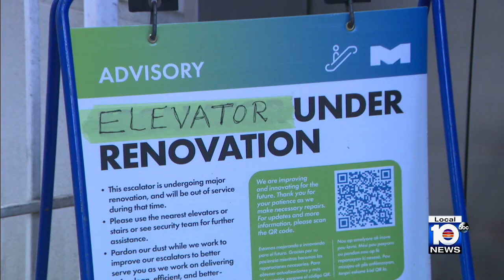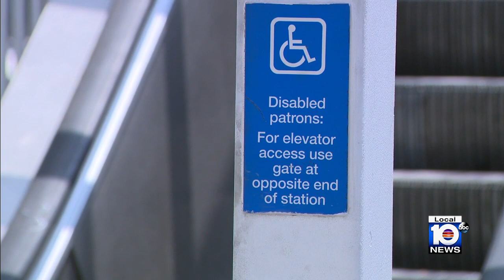Elevator and escalator issues also a problem at MIA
Elevator and escalator issues aren't just a problem on Miami's Metromover system.